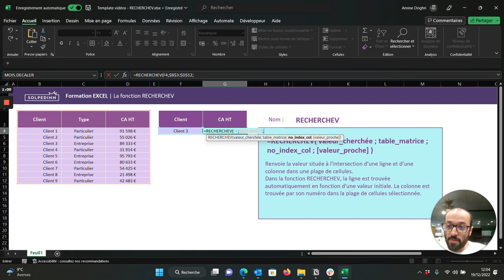La fonction RECHERCHEV - Tuto Excel